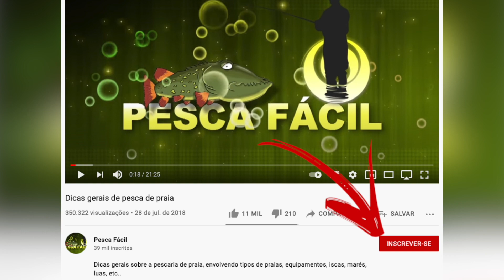Campeonato na Barra do Itapocu tem BAGRE de 7,3kg!!!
E aí, galera! O Pesca Fácil colocou novamente os pés na estrada, e dessa vez nó vamos mostrar uma competição super bacana que aconteceu na Barra do Itapocu, litoral norte de Santa Catarina. Uma prova que saiu um verdadeiro troféu: um bagre de 7,3kg!!! Além disso, vamos falar um pouco mais sobre competições e explicar sobre regras e estratégia para este tipo de prova! Bora lá?

PESCAFACIL10 (loja física e WhatsApp - 10%)
PESCAFACIL05 (site - 5%)

ENCOMENDE nossa camisa oficial de pesca através do Instagram: @pescafacilbr